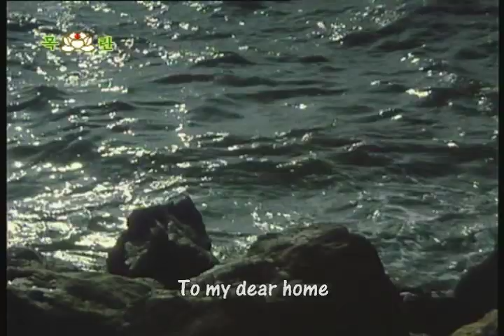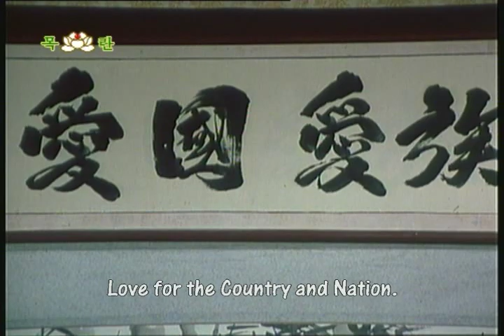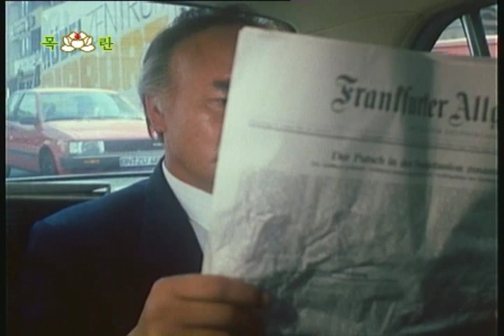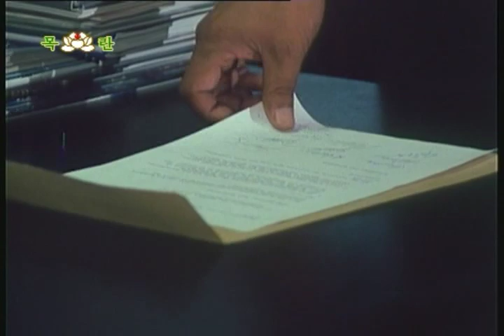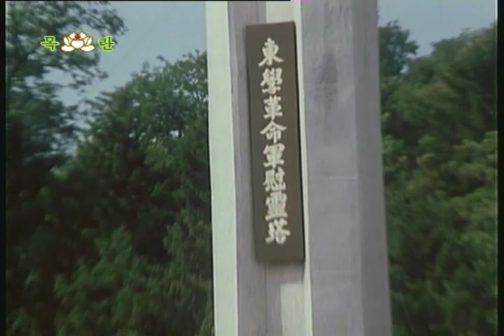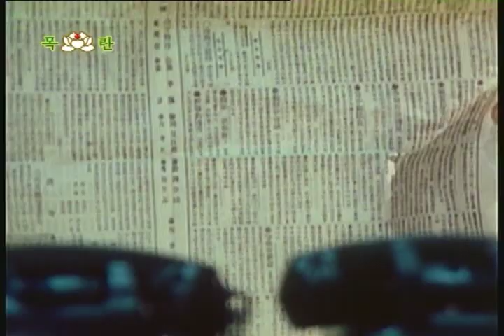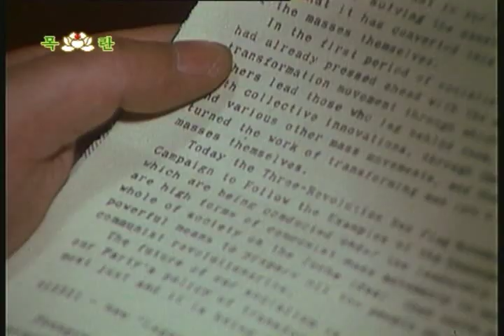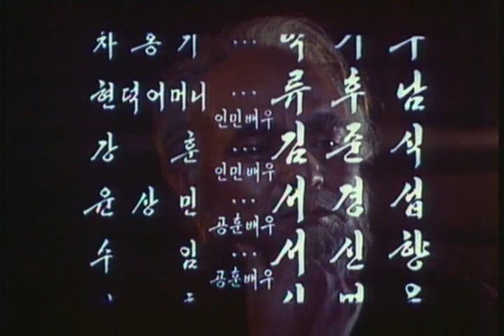Nation and Destiny - Part 1 (North Korea)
Korean title: 민족과 운명 제1부 최현덕편 제1부

English Subtitles
Famous North Korean Movie Serie in 58 parts
Part 1 of the Episode called "Choe Hyon Dok"

Plot: Choe Hyon Dok is indulged in anti-communism nearly all his life. At the end, he is forsaken by the nation and lives in exile in a foreign country. But in the embrace of his beloved home, his motherland he finds the genuine way to resurrection and contribution to the nation at last.

Choe Hyon Dok played by Choe Chang Su

In his work "North Korean Cinema - A History" Johannes Schönherr writes about the series:
"Parts one to four, released in 1992, make up the first section, titled Choe Hyon Dok. According to the North Korean booklet on those parts of the series, "The film ... shows how the main character Choe Hyon Dok, who has followed an anti-communist path and is roaming about in an alien land like an 'international orphan' in the twilight of his life, deserted by his fellow countrymen, finds the genuine road of life, the road of rebirth in the embrace of his dear home and fatherland.'
In fact, Choe Hyon Dok was based on the life of Choi Duk-shin (Choe Deok-sin) (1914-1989), who was born in North Korea and had served in the Southern Army during the Korean War. The division he led committed at least two major massacres on South Korean civilians suspected of aiding the North during the war. He became Foreign Minister of South Korea in the early 1960's and later ambassador to West Germany. In the 1970s, we was a leader in the Chondoist religious movement, a Korean peasant religion, and got into problems with Park Chung-hee because of this religious activism. In 1977, he went to exile in the U.S. The U.S. is the "alien land" referred to in the North Korean film description. In 1986, he relocated to Pyongyang and advanced there to 'chairman of the Central Committe of the Chondoist Chong Wu Party, vice chairman of the Committe for the Peaceful Reunification of the Fatherland and chairman of the Korean Religionists Council.' " (Schönherr, 2012: 117)

"The basic content of "The Nation and Destiny" is that the destiny of the country and nation is immediately the destiny of an individual and that the life of the latter belongs to the life of the former. Those who want to shape their own destiny truly must consider the country and nation as the base of their life and the nest of their happiness and love them ardently they must find the worth and value of their life in devoting their all for the independence and prosperity of the country and nation" - Kim Jong Il
On Preserving the Juche Character and National Character of the Revolution and Construction (1997)

The movie belongs to Korea Film Export and Import Corporation 조선수출입사